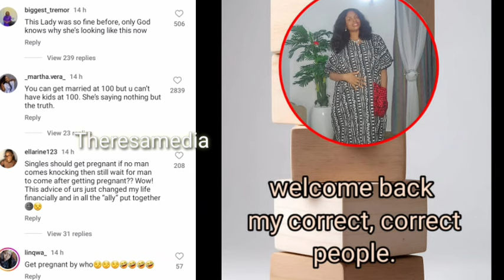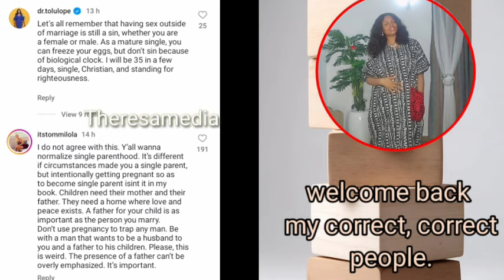"Get pregnant!"- Ucheogbodo advise to single ladies generate mixed reactions